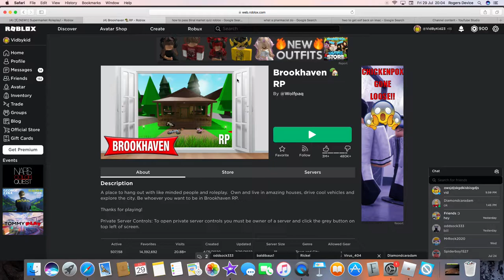Roblox Brookhaven With Friends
Roblox Brookhaven

Fun role-play with friends

VIDBYKID'S SCHEDULE
1. Weekly — play the best shared videos from other channels
2. Monthly — watch the newest episode from Vid By Kid and learn cool tips, techniques and other help
3. Featured — Will it be you? The finest video gets added to our playlist and setup in our videos (using cards / end screens / links) to advertise your channel

VIDEO CONTENT

// SEARCH FOR

END SEARCH //